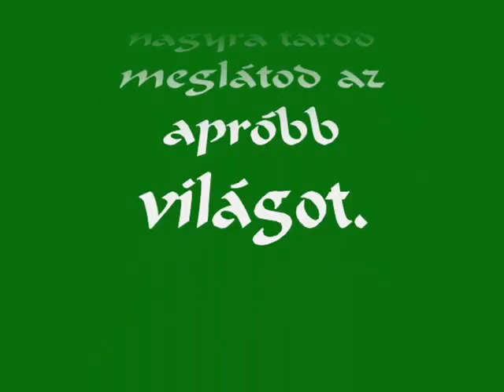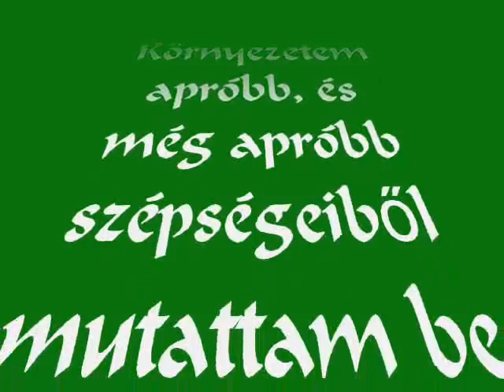Makró világ (makro world).wmv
Környezetem apró élőlényei.